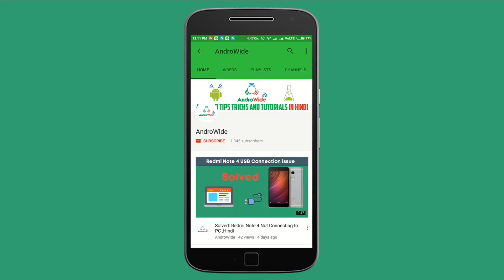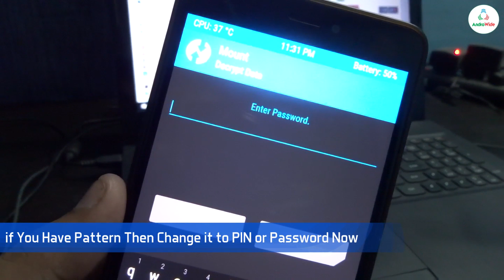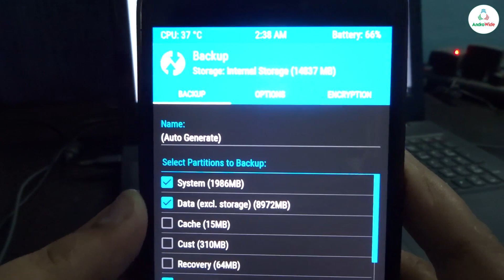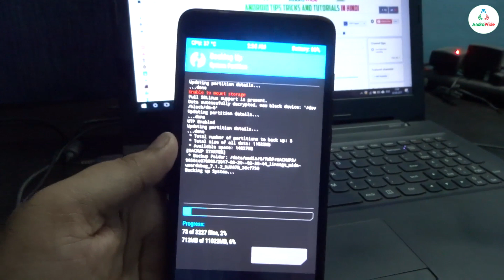Solved: Unable To Mount Storage TWRP, Internal Storage 0 MB -हिंदी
hello all, in this video, i am going to show you that how to fix the unable to mount storage issue on twrp recovery and internal storage 0 mb issue on twrp, the solutions is very simple as you just have to enter you PIN or password when its asked in the first screen of TWRP, after that it will decrypt your device, and thats it.